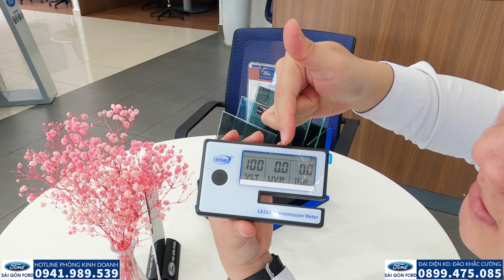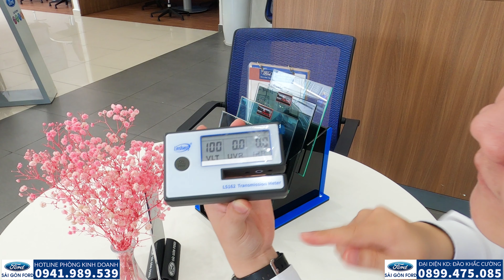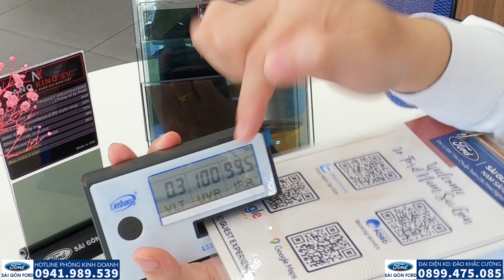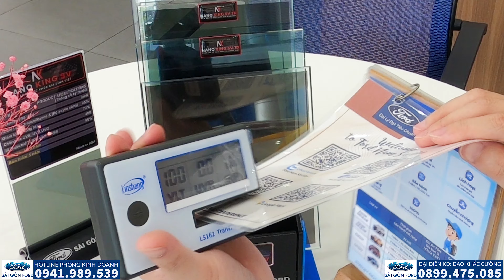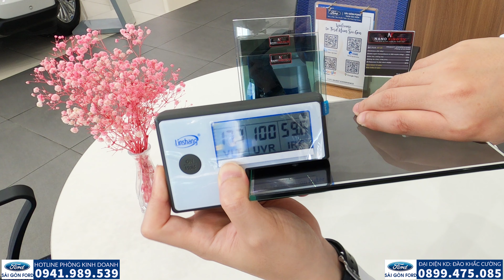Sự thật về phim cách nhiệt ít ai biết. Đừng tin quảng cáo hãy tin vào con số...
🚘 Ford Everest: Ambient/Sport/Titanium
🚘 Ford Ranger: XL/XLS/XLT/Wildtrak/Raptor
🚘 Ford Territory:Trend/Titanium/Titanium X
🚘 Ford Ecopsort: Trend/Titanium
🚘 Ford Transit: MCA
🚘 Các dòng xe Limousine: Tourneo/Transit